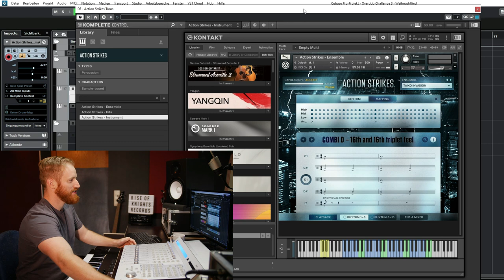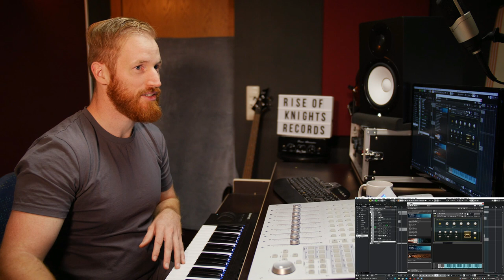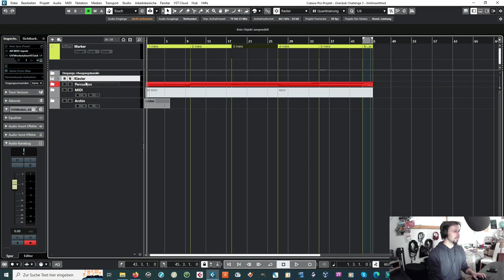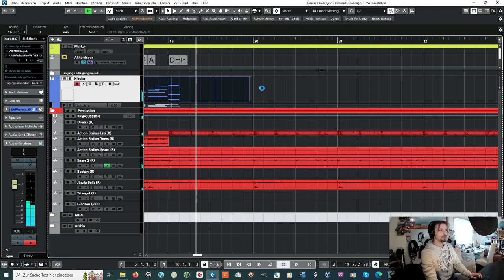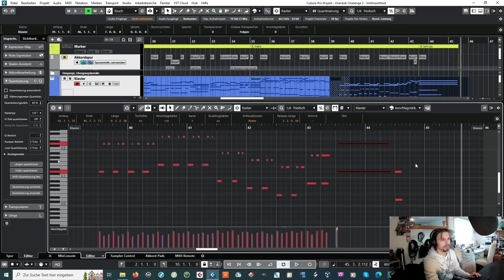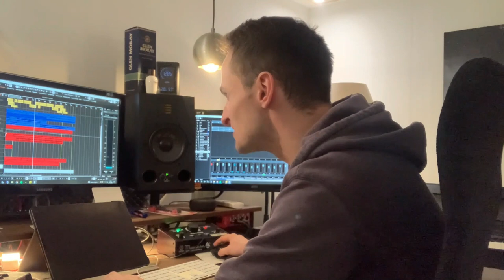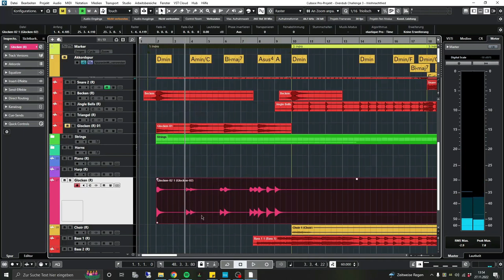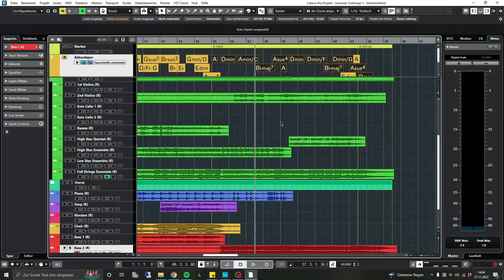Overdub Challenge 3 Ein kleines Kind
Dieses Mal versuchen wir uns an einem epischen Weihnachtslied.

Mit dabei sind:

Uwe Streb - Schlagzeug und Trommeln 00:05
Christian Gerhardt - Klavier 03:49
Jonas Koch - episches Orchester 07:10
Anna Streb und Rüdiger Gräbel - Text/ Gesang 11:53

Dies ist ein humoristisches Making of vom eigentlichen Lied das in einem 2. Video , Ca. 1 Woche später, online geht.

Overdub Challenge bedeutet, das nacheinander immer 1 Musiker/Producer 1 Instrument zum vorhandenen ergänzt. Die Herausforderung besteht darin, das es keine Vorgaben gibt an Rhythmus, Genre, Instrumenten usw. Teilweise kennen sich die Musiker untereinander nicht einmal. Besonders witzig wird es bei Genre fremden Elementen.